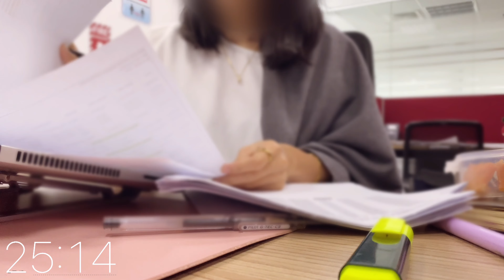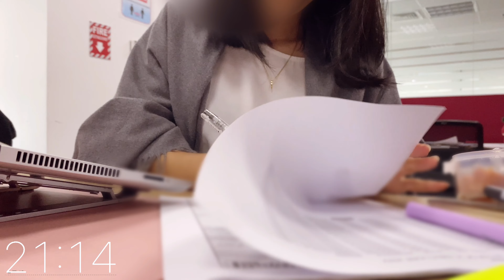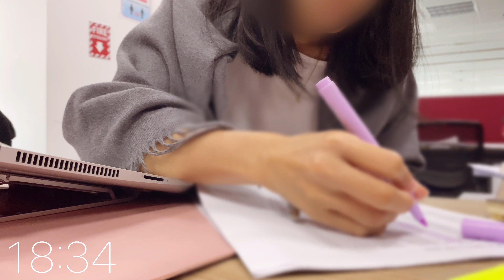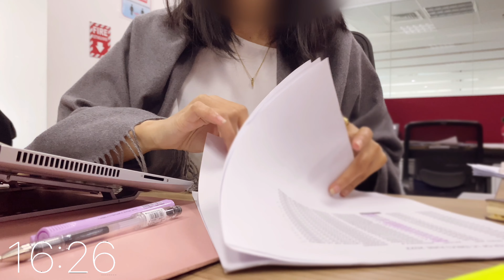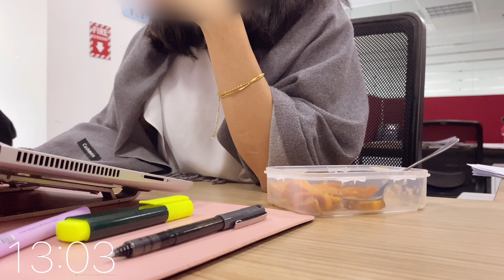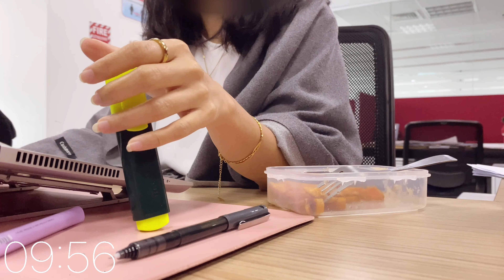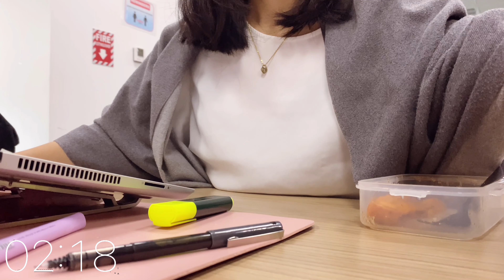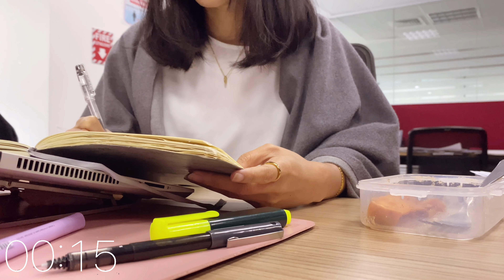work with me vlog ⌨️✨| 30 minutes real time working, no break, no music, only background noise, asmr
Hey guys! This is my second work with me vlog! It is not meant to be watched but to be played in the background. This is as if you are working with me and I am working with you. Let’s get productive together!

ASMR Keyboard

Also, if you want to pm me, I have an instagram account: @weyatoons.

PS: so much better in 2K resolution

Uploaded file: 4K resolution 60fps

🎥 camera: Ip11
💻 editor: vllo

asmr work with me vlog